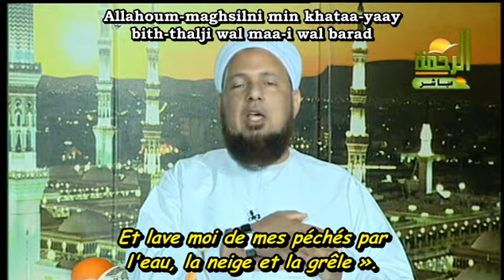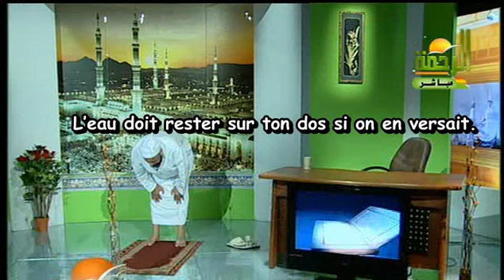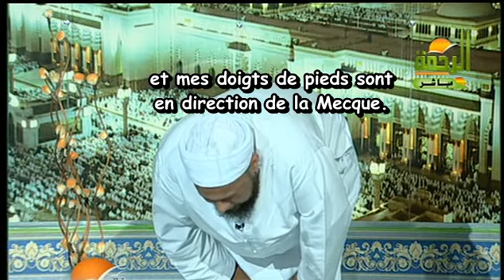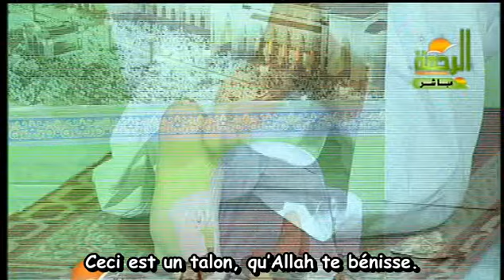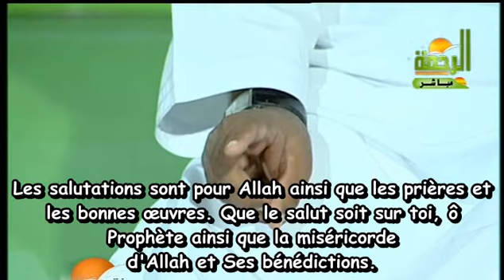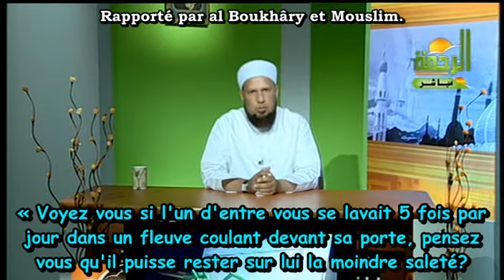La description de la prière du Prophète ﷺ - Sheikh al Hanbaly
La description de la prière du Prophète de manière détaillée, du début à la fin.
La traduction ainsi que le sous-titrage ont été revus et corrigés.
Qu'Allah nous accorde le suivi du meilleur des hommes, notre Prophète Mouhammed dans la croyance, les actions et les bonnes mœurs.